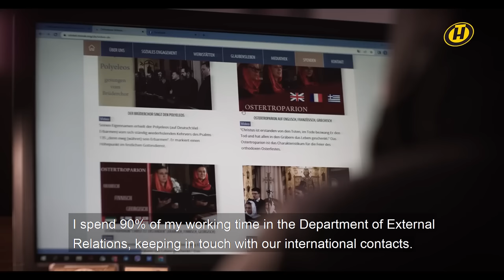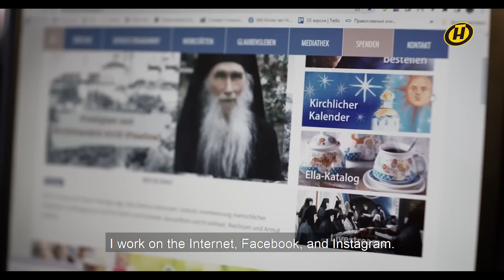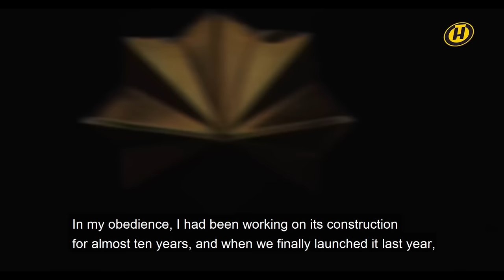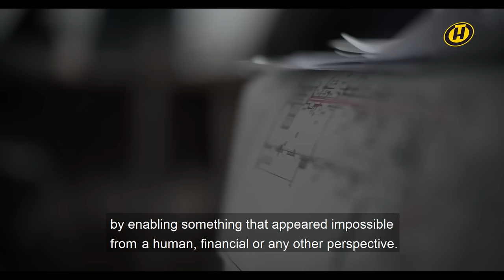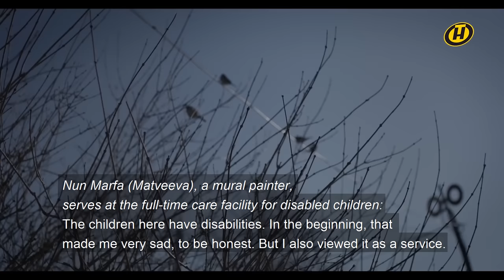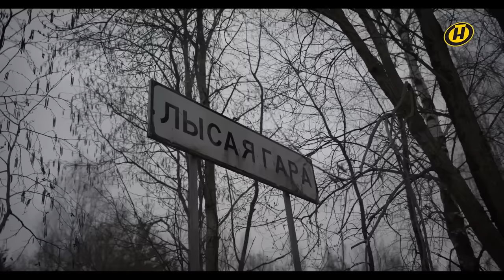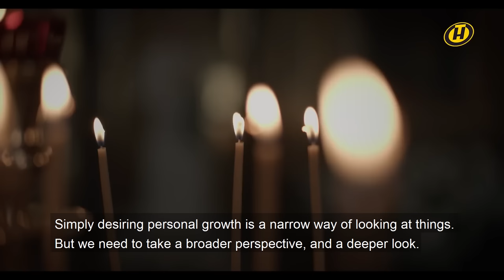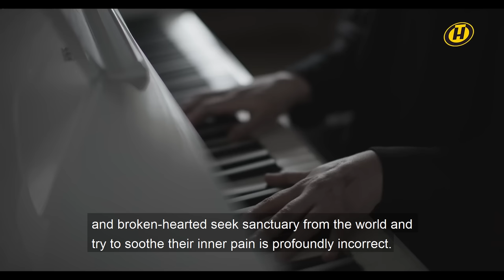Monastic life as it is. Documentary film "NOT OF THIS WORLD"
✏  In this video the life of the nuns of the St. Elisabeth Monasterywill be shown. Hours of candid interviews, round-the-clock filming of rituals and moments of life hidden from the eyes of parishioners.